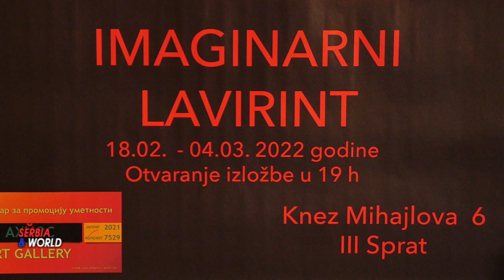СЛИКАРКА - Сузана Стојадиновић - galerija AHIOS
Izložba slika “Imaginarni lavirint” akademske slikarke Suzane Stojadinović  otvorena je 18. februara u galeriji  AOHIOS   u Beogradu
Srpsko-meksička akademska slikarka, samostalni umetnik i članica ULUS-a Suzana Stojadinović predstavila  je svoje nove radove u okviru 16. samostalne izložbe slika “Imaginarni lavirint” u tehnici akril na platnu u novootvorenoj galeriji Axios (Knez Mihailova broj 6, III sprat, Beograd).
Suzana Stojadinović je slikarka jarkog i vatrenog kolorita, apstraktnih, često sanjivih motiva. Umetničine slike asociraju na relaciju između snoviđenja i prašuma Meksika, tačnije period od 15 godina koji je provela živeći i slikajući na živopisnoj, vegetacijom bogatoj obali Karipskog mora u Jukatanskoj džungli. Taj karipski period njenog života i proživljeno u rajskom predelu, očito se snažno urezao u podsvest umetnice i ona ga uspešno prenosi na svoja platna, na zadovoljstvo ljubitelja umetnosti i publike stvarajući apstraktne pejzaže intenzivnih unutrašnjih previranja. Ova izložba zatvara ciklus na temu lavirinta. To je ciklus na kome je radila manje-više u kontinuitetu poslednje tri godine. Može se reći da to transcendentno putovanje kroz lavirint još uvek nije završeno. Osvrćući se na apstraktni prikaz slika, autobiografske motive, prenesene u njma.  Ovo je tek jedan krug tog lavirinta koji je došao do svog kraja i najavio ulazak u novi stvaralački period Suzane Stojadinović.
Umetnica nam kaže da je tokom proučavanja istorijata lavirinta, bilo je fascinantno saznanje da je pojam lavirinta rasprostranjen na celoj zemljinoj kugli u svim drevnim kulturama. Kod Hopi indijanaca u urezanim petroglifima, lavirint je predstavljao putanju rođenja, života i smrti. Njenjua poslednja slika "Prolaze a možda i ne" je osvrt na sve ove događaje, na pitanje koje često postavljamo, na monstruozne kreature i momente koje srećemo u tom našem hodočašću po lavirintu života. Šta je život,  no jedna apstraktna putanja sastavljena od stvarnosti, snova i zelja? To isto su i moje slike”, ističe Suzana Stojadinović.
Suzana Stojadinović izlagala je samostalno 15 puta i grupno 76 puta u Meksiku, SAD-u, Kolumbiji, Švedskoj, Švajcarskoj, Grčkoj, Makedoniji, Crnoj Gori i Srbiji. Dela joj se nalaze u više država Južne, Severne Amerike i Evrope.